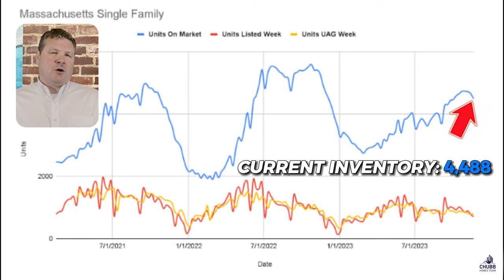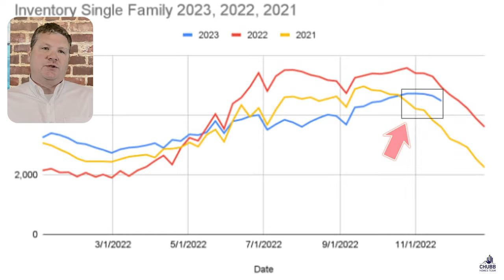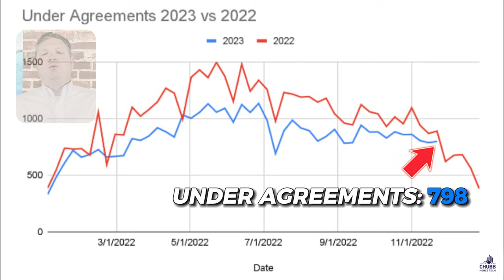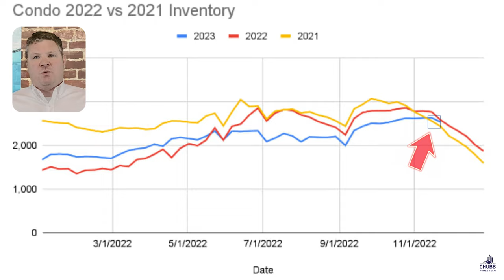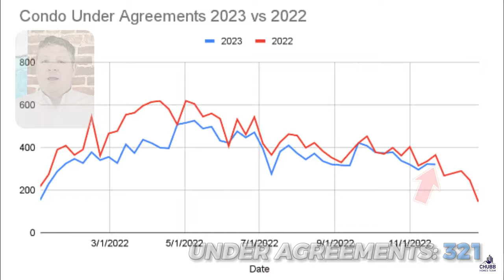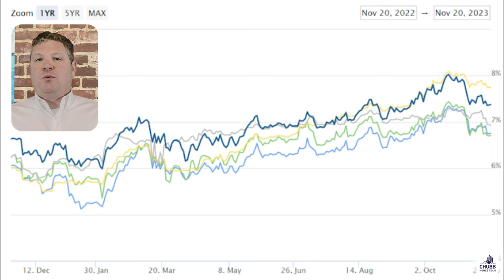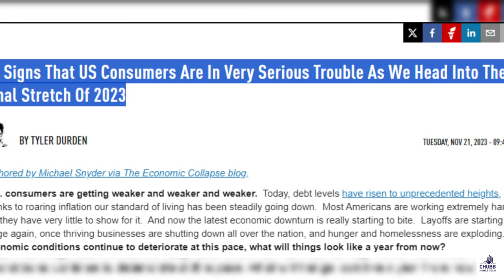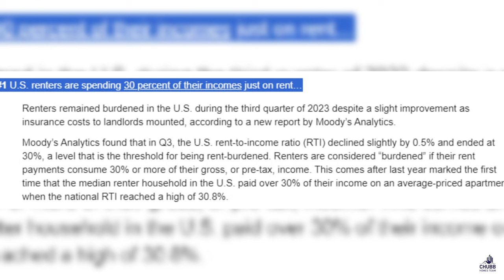Crazy Multiple Offer Market is coming soon... Massachusetts Real Estate Market Update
Get ready for the crazy multiple offer market situation as that market is coming soon... Actually, it may already be here! Multiple offers. Way over asking price situations. No home inspections. The craziness is coming soon. We talk about that plus the current market conditions for the Massachusetts Real Estate Market Update.

Recap of Video:
✅ Current Interest rate environment and why how rates have gone down so much and so fast!

✅ It's another great week for interest rates!
✅ How is it possible for them to go down by so much and so fast?